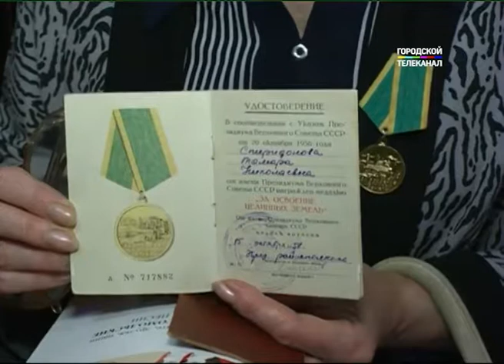Ярославские ветераны отметили 100-летие комсомола